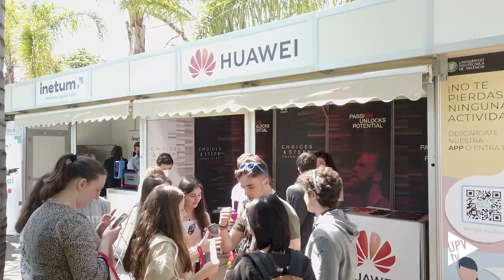XX Foro de Empleo – Noticia @UPVTV, 13-05-2022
Evento pionero y de absoluta referencia en el panorama nacional, el Foro de Empleo UPV celebra su vigésima edición. Lo hace, además, con récord de participación de empresas, 135, y con más de mil puestos de trabajo a disposición de estudiantes y recién egresados.

Nacida con el objetivo de facilitar el acceso al mercado laboral, la feria de salidas profesionales fomenta la captación de talento por parte de las empresas, que así mismo, dan a conocer su filosofía y sus líneas de trabajo, además de ofrecer numerosas oportunidades laborales y de prácticas.